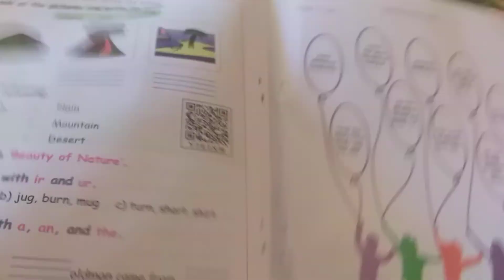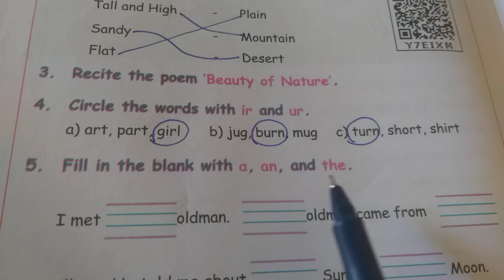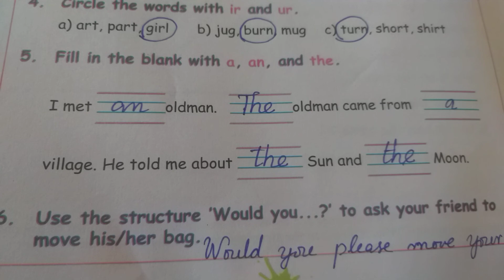I CAN DO |3 std|english| term-1|last activity|the world around us